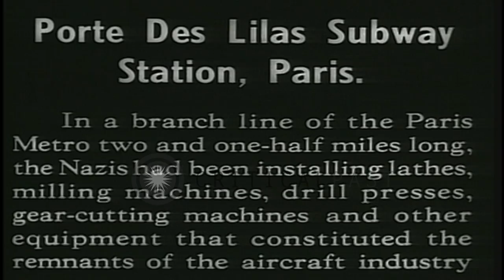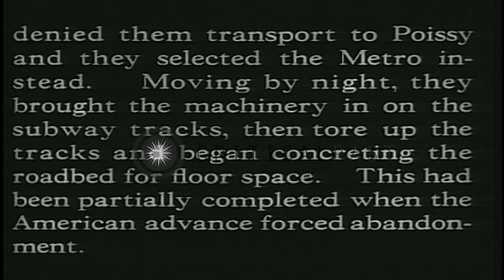The Porte Des Lilas subway station in Paris, used by the Germans during World War...HD Stock Footage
The Porte Des Lilas subway station in Paris, used by the Germans during World War II.

Results of air assaults by the British Royal and US Eighth Air Forces over industrial areas in German-occupied Paris during Wolrd War II. The Porte Des Lilas subway station in Paris. Aircraft machinery repair equipment which the Germans had begun to install in the converted Porte des Lilas subway. Civilians and Allied soldiers at the station. The lit dome in the subway. Damaged railway tracks. Men and women Allied soldiers. French policemen among the crowd. A soldier holds a little girl. Civilians in a line. Location: Paris France. Date:  1945.

57,000+ broadcast-quality historic clips for immediate download.